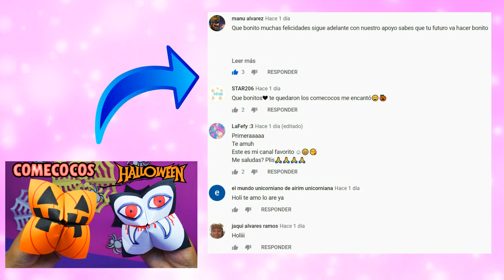TARJETA POP UP ARAÑA 🕷🕸 MANUALIDADES PARA HALLOWEEN - ✂️ Crafty DIY Reciclaje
😊 Hola amiguitos, en este canal encontrarás muchas sorpresas, lol, squishys pero CASEROS, algunas hago a pedido de ustedes, también hago manualidades ♻️  se que les va a gustar mi canal y por eso los invito a que se suscriban! LOS QUIERO MUCHO 💖